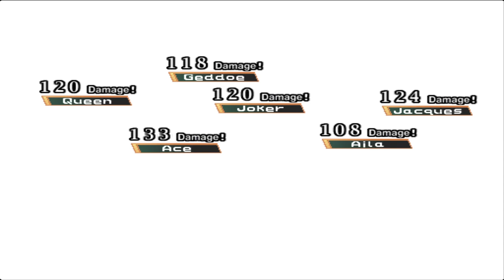[PS2 - ITA] Suikoden III: Blind run #39 (Intermezzo XI - ch.5)